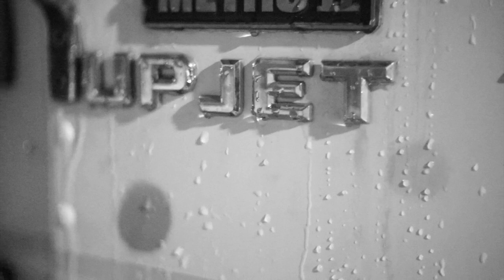Upjet Rally Teaser (Red, Iced & Blue 2015)